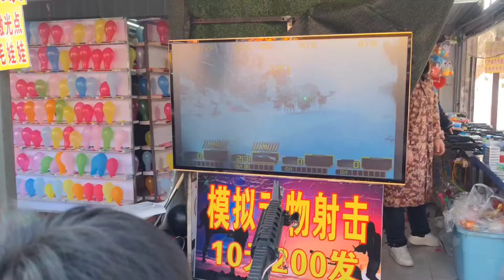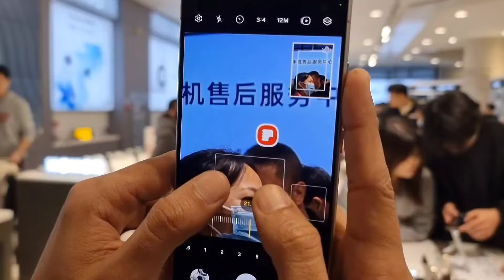Chinese holidays / comparison of Samsung s24 ultra and iPhone15 promax / Daily Vlog